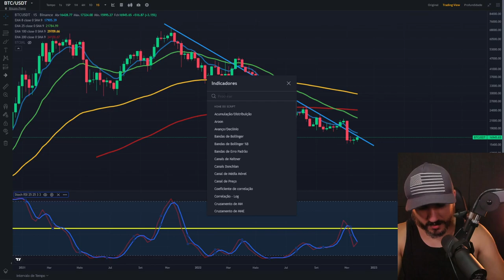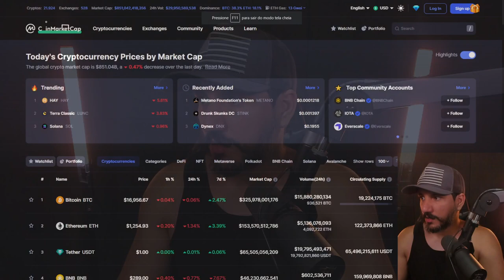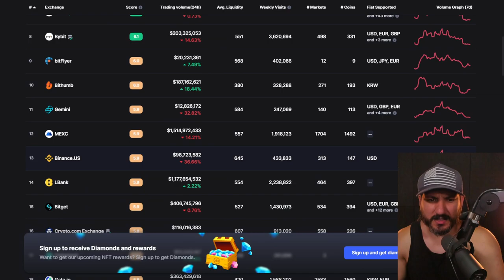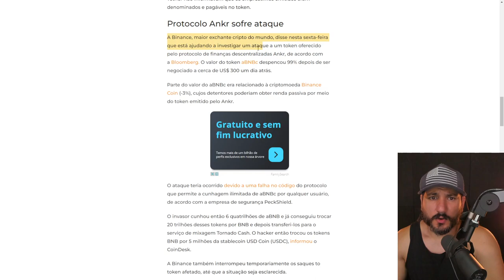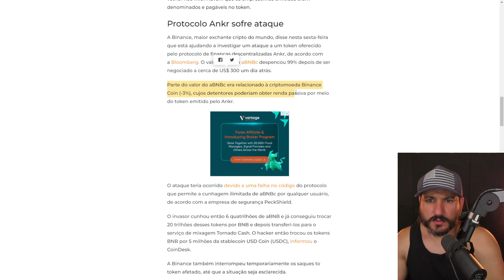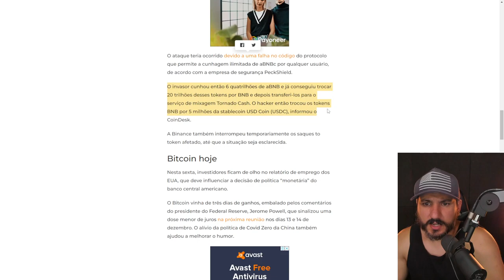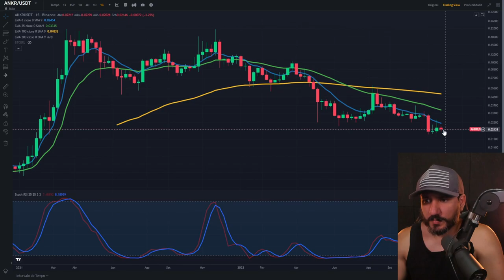HAKER FAZ ROUBO HISTÓRICO E BITCOIN MOSTRA OPORTUNIDADE!